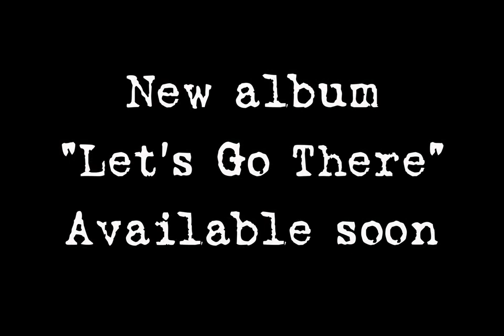Stewart Clark - When (album teaser)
New album "Let's Go There" is coming soon. Here's a track called When, to whet your appetite!

Thanks as always to Kerry Mountain